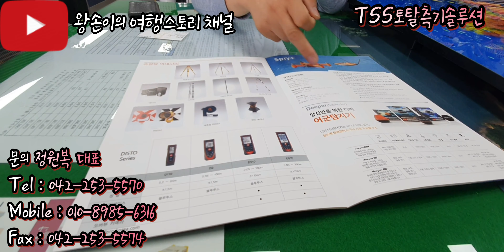방수드론 총판 Swellpro Splash DRONE 사무실에 다녀왔습니다. 이제는 비와도 걱정없는 드론.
드론 관심 있으신 분들 문의해보세요